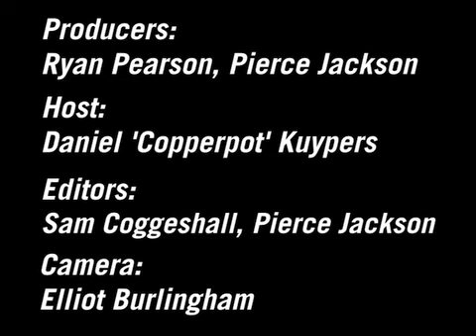PAPER TV Interviews Spank Rock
PAPER TV interviews Spank Rock before he heads to the stage at Lollapalooza